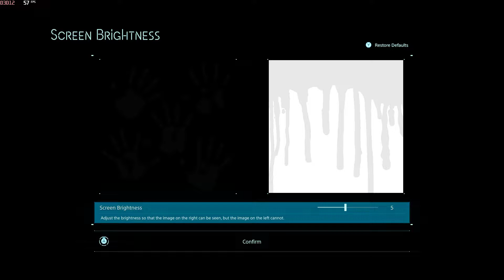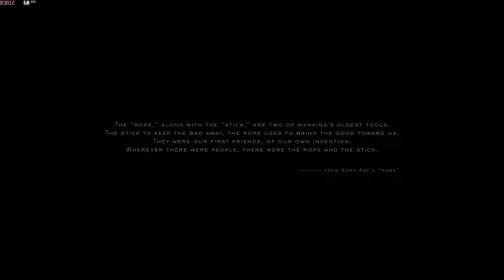Death Stranding Director's Cut PC! Core i7 GTX 1060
Running on Default Game Settings. FPS Counter Top Right Corner.

HP OMEN Laptop Specification
Intel Core i7-7700HQ
16GB DDR4 RAM
1TB NVME SSD